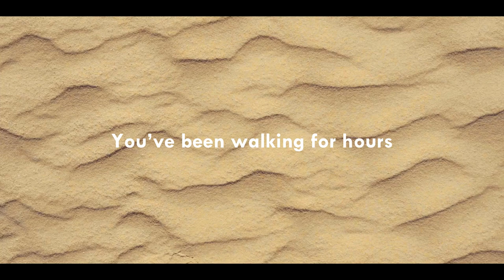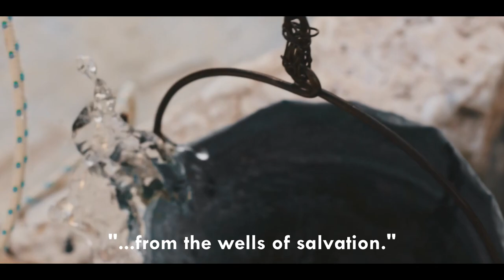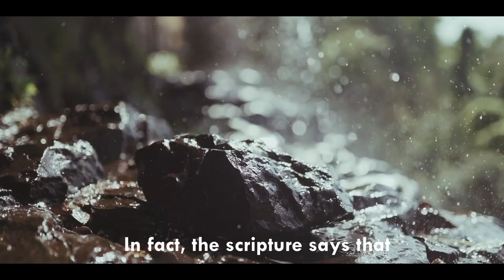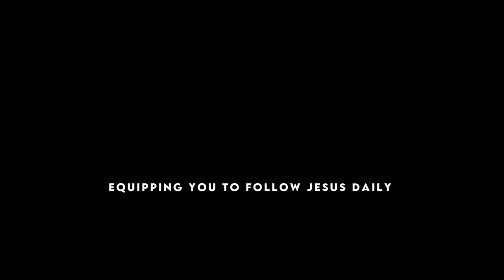I wish every Christian could watch this.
Music code: FMKSRCHDS5NP8SSK